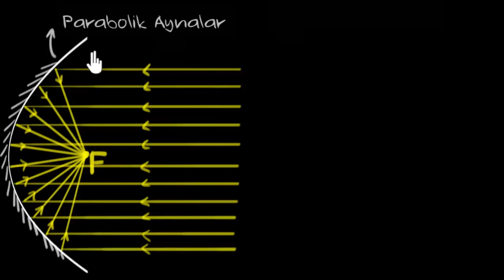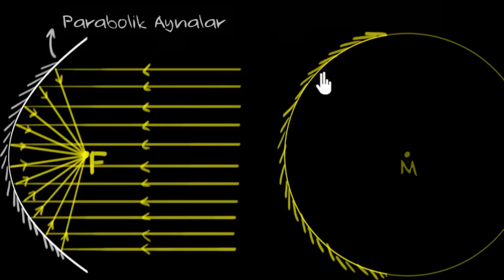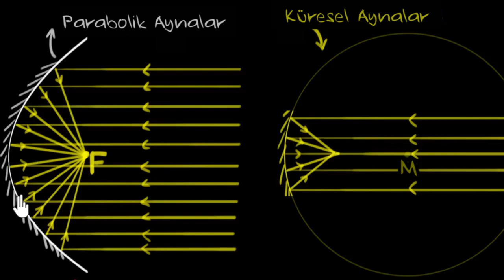Küresel ve Parabolik Aynalar (Fen Bilimleri) (Fizik)